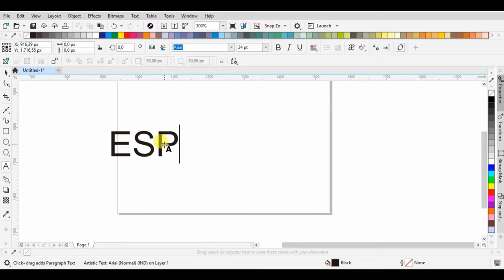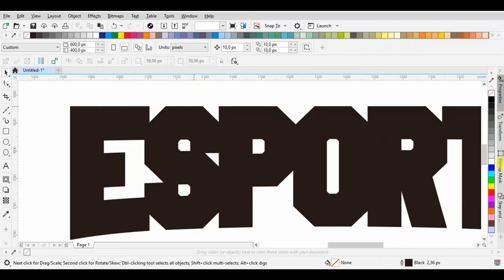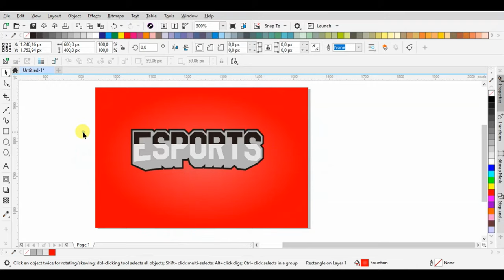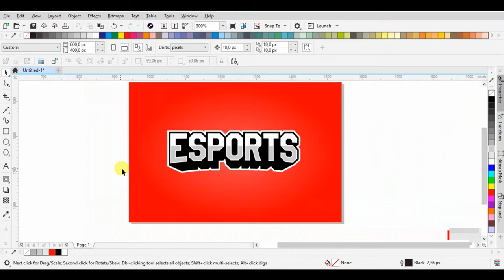Create a 3D Esports Text